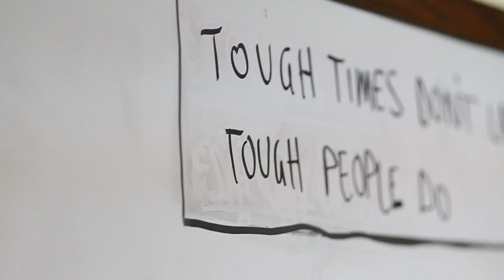CHASING GREATNESS - [Serials No. 1-4]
In life, change and challenges occur, but GREATNESS is a choice.  We wake up every day with the power to choose GREATNESS.

The CHASING GREATNESS series chronicles the University of Toledo football season in 2013 as they chase GREATNESS by bringing the MAC Championship Trophy back to Toledo.  Serials No. 1-4 make up the first third of the season, where the Rockets are faced with a challenging schedule against two SEC teams, FCS semi-finalist from a year ago, and a conference opponent on the road.

Produced by:  David Sankovich
Filmed by: David Sankovich, Gerrel Flowers, Allen Knapik, Jacob Warling, Dan Savage, and Ben Corey